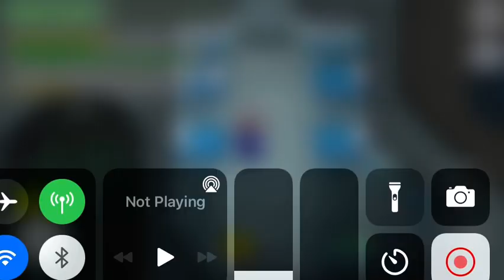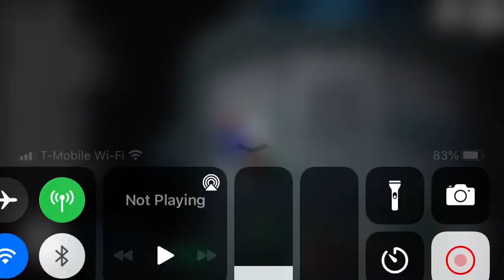Orange And Black Is Sus 🧐😈